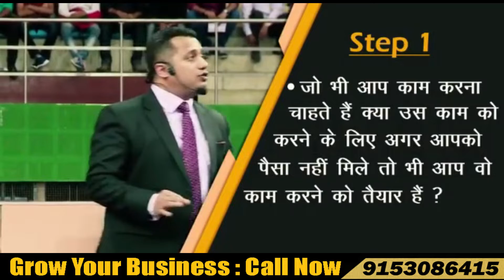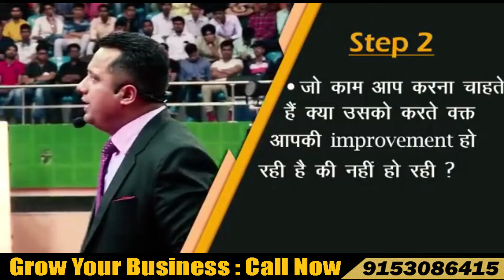How to Choose Your Carrier ? by Dr Vivek Bindra - IBC Dipak Shaw Bada Business